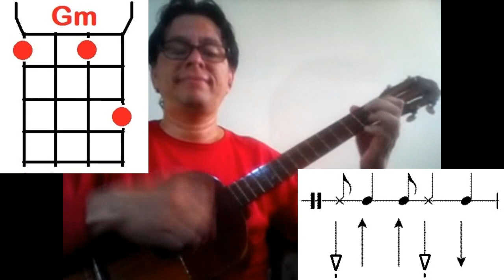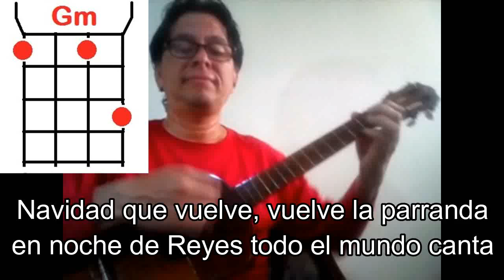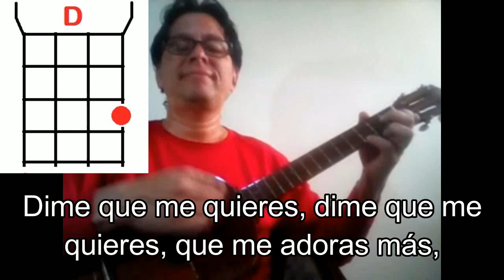CANTARES DE NAVIDAD Billos Caracas Boys Letra y Acordes CUATRO FÁCIL RÁPIDO Y SENCILLO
En éste tutorial básico de cuatro acompañante vamos a aprender cómo tocar NAVIDAD QUE VUELVE TRADICION DEL AÑO de la Billo´s Caracas Boys, en el Cuatro venezolano o cuatro llanero básico nivel principiante, tonalidad Re menor - Re mayor.

DONACIONES
Pagomóvil:
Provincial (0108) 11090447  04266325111